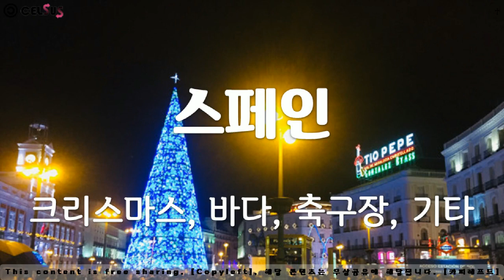유럽, Europe, 스페인, Spain - 크리스마스, 바다, 축구장, 기타, Christmas, sea, soccer field, etc.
1만개 이상의 다양한 컨텐츠들을 목록별로 구분하여 재생목록에 정리하였습니다.